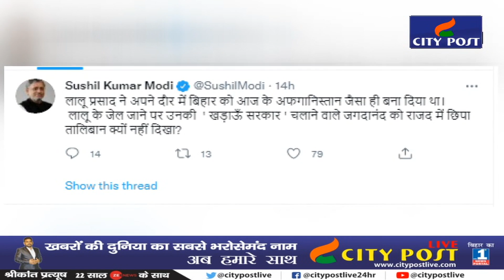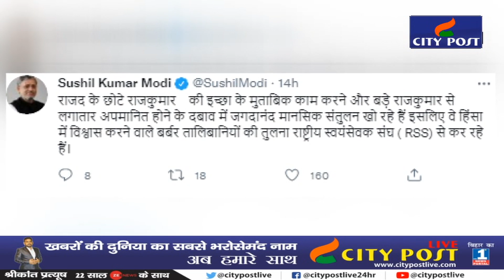Jagdanand के तालिबान वाले बयान पर Sushil Modi का पलटवार, RJD ने Bihar को अफगानिस्तान बना दिया था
Bihar की सियासत में तालिबान और अफगानिस्तान की एंट्री : Jagdanand के तालिबान वाले बयान पर Sushil Modi का पलटवार, कहा - RJD ने Bihar को अफगानिस्तान बना दिया था